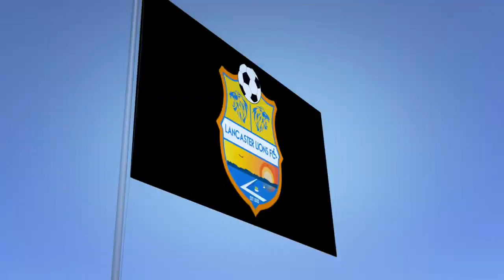Lancaster Lions FC: #30 Saturday 4th September 2021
Training from the Lions Den 🦁